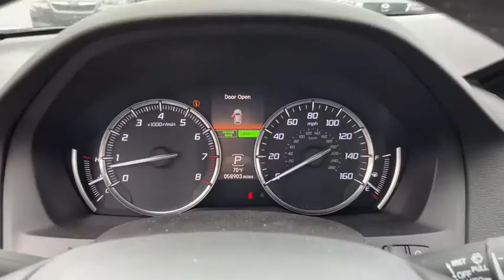2016 Acura MDX Fall River, Dartmouth, New Bedford, Wareham, MA, Tiverton, RI 18828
Gray  2016 Acura MDX available in Fall River, Massachusetts at Prestige Auto Mart 1. Servicing the Dartmouth, New Bedford, Wareham, MA, Tiverton, RI area.

, 150 Amp Alternator, 19.5 Gal. Fuel Tank, 2 Seatback Storage Pockets, 3 12V DC Power Outlets, 4-Wheel Disc Brakes w/4-Wheel ABSFront Vented DiscsBrake Assist and Hill Hold Control, 4.33 Axle Ratio, 60-40 Folding Split-Bench Front Facing Manual Reclining Fold Forward Seatback Rear Seat w/Manual Fore/Aft, 76-Amp/Hr Maintenance-Free Battery w/Run Down Protection, ABS And Driveline Traction Control, Acuralink Real-Time Traffic Real-Time Traffic Display, Air Filtration, Airbag Occupancy Sensor, Analog Display, Audio Theft Deterrent, Automatic Full-Time All-Wheel, Back-Up Camera, Blind Spot, Body-Colored Front Bumper, Body-Colored Power w/Tilt Down Heated Side Mirrors w/Convex SpotterManual Folding and Turn Signal Indicator, Body-Colored Rear Bumper w/Black Rub Strip/Fascia Accent, Cargo Area Concealed Storage, Cargo Features -inc: Spare Tire Mobility Kit, Cargo Space Lights, Carpet Floor Trim, Chrome Door Handles, Chrome Side Windows Trim and Black Front Windshield Trim, Clearcoat Paint, Compass, Cruise Control w/Steering Wheel Controls, Curtain 1st2nd And 3rd Row Airbags, Day-Night Auto-Dimming Rearview Mirror, Deep Tinted Glass, Delayed Accessory Power, Driver And Passenger Visor Vanity Mirrors w/Driver And Passenger Illumination, Driver Foot Rest, Driver Knee Airbag, Driver Seat, Dual Stage Driver And Passenger Front Airbags, Dual Stage Driver And Passenger Seat-Mounted Side Airbags, Electric Power-Assist Speed-Sensing Steering, Electro-Mechanical Limited Slip Differential, Engine Immobilizer, Engine: 3.5L 24V SOHC i-VTEC V6, Express Open/Close Sliding And Tilting Glass 1st Row Sunroof w/Sunshade, Fade-To-Off Interior Lighting, Fixed 50-50 Split-Bench Leatherette 3rd Row Seat FrontManual Fold Into Floor2 Manual and Adjustable Head Restraints, Fixed Rear Window w/Fixed Interval Wiper and Defroster, FOB Controls -inc: Cargo AccessWindows and Sunroof/Convertible Roof, Forward Collision Warning and Rear Collision Warning, Front And Rear Anti-Roll Bars, Front And Rear Map Lights, Front Cupholder, Full Carpet Floor Covering -inc: Carpet Front And Rear Floor Mats, Full Cloth Headliner, Full Floor Console w/Covered StorageMini Overhead Console w/Storage and 3 12V DC Power Outlets, Galvanized Steel/Aluminum Panels, Gas-Pressurized Shock Absorbers, Gauges -inc: SpeedometerOdometerEngine Coolant TempTachometerTrip Odometer and Trip Computer, GVWR: TBD, Heated Front Sport Seats -inc: driver's 10-way power seat w/power lumbar support and easy-entryand front passenger's 8-way power seat, HomeLink Garage Door Transmitter, HVAC -inc: Underseat Ducts and Console Ducts, Illuminated Locking Glove Box, Instrument Panel Covered BinDashboard StorageInterior Concealed StorageDriver / Passenger And Rear Door Bins, Integrated Navigation System w/Voice Activation, Interior Trim -inc: Simulated Wood/Metal-Look Instrument Panel InsertSimulated Wood/Metal-Look Door Panel InsertSimulated Wood/Metal-Look Console Insert and Aluminum/Metal-Look Interior Accents, Laminated Glass, Lane Departure Warning, Lane Keeping Assist, Leather Door Trim Insert, Leather-trimmed interior, Leather/Metal-Look Steering Wheel w/Auto Tilt-Away, LED Brakelights, Lip Spoiler, Manual Anti-Whiplash Adjustable Front Head Restraints and Manual Adjustable Rear Head Restraints, Memory Settings -inc: Driver SeatDoor Mirrors and Steering Wheel, Metal-Look Grille w/Chrome Surround, Multi-Link Rear Suspension w/Coil Springs, Outboard Front Lap And Shoulder Safety Belts -inc: Rear Center 3 PointHeight Adjusters and Pretensioners, Outside Temp Gauge, Passenger Seat, Perimeter Alarm, Perimeter/Approach Lights, Permanent Locking Hubs, Power 1st Row Windows w/Front And Rear 1-Touch Up/Down, Power Door Locks w/Autolock Feature, Power Liftgate Rear Cargo Access, Power Rear Windows and Fixed 3rd Row Windows, Power Tilt/Telescoping Steering Column, Programmable Projector Beam Led Low/High Beam Daytime Running Headlamps w/Delay-Off, Proximity Key For Doors And Push Button Start, Radio w/Seek-ScanClockSteering Wheel Controls and Radio Data System, Radio: Acura/ELS Studio Premium Audio System -inc: 10-speakersSiri Eyes FreeSMS/MMS text message and email capabilityOn Demand Multi-Use Display (ODMD)Bluetooth HandsFreeLink wireless telephone interfaceSong By VoiceAha compatibilityHD RadioSiriusXM satellite radioPandora capabilityUSB audio interface w/iPod integrationBluetooth streaming audioMP3/auxiliary input jackand Speed-Sensitive Volume Compensation (SVC), Rear Child Safety Locks, Rear Cupholder, Rear HVAC w/Separate Controls